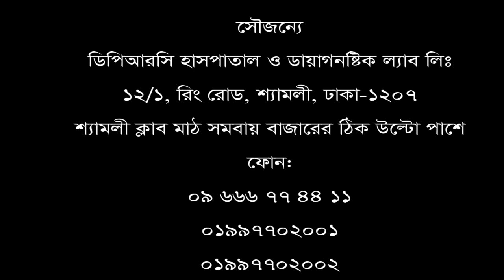ডিস্কের সমস্যা ও কোমর ব্যথার রোগী ভালো হলো। পরামর্শে জন্য ফোন: ০৯ ৬৬৬ ৭৭ ৪৪ ১১, ০১৯৯৭৭০২০০২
ডিস্কের সমস্যা ও কোমর ব্যথার রোগী ভালো হলো।
পরামর্শে জন্য ফোন: ০৯ ৬৬৬ ৭৭ ৪৪ ১১, ০১৯৯৭৭০২০০২